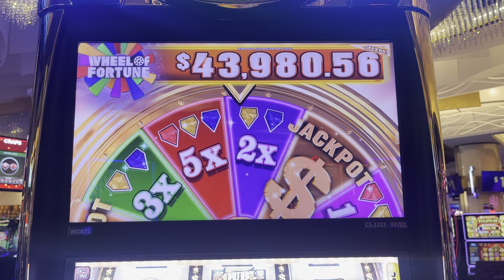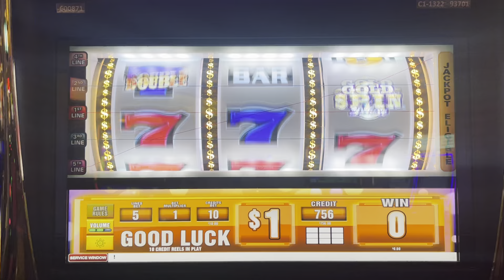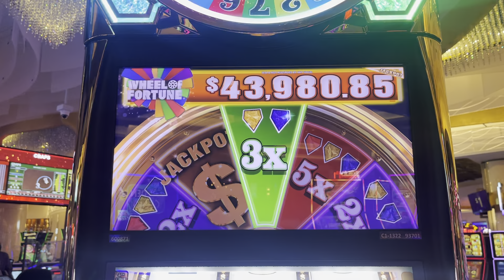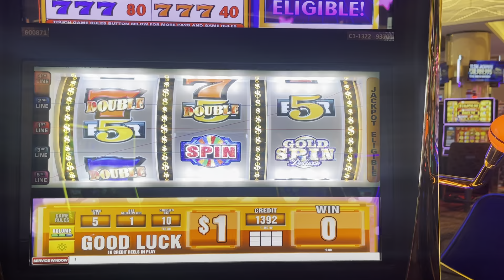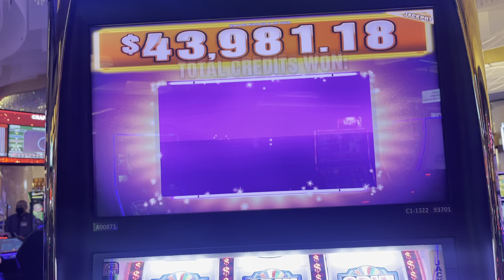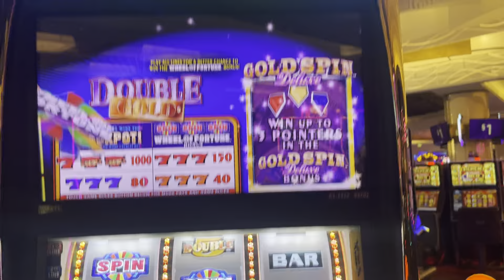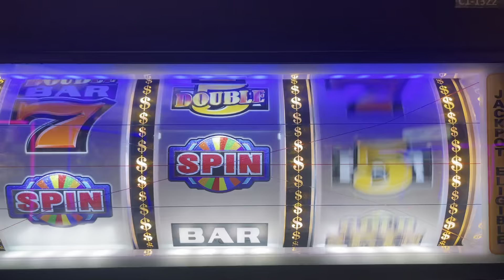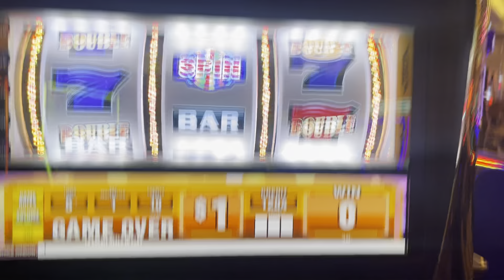Wheel of fortune dollar machine with “gold spin” action huge hit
Huge win with wheel of fortune “gold spin” action!